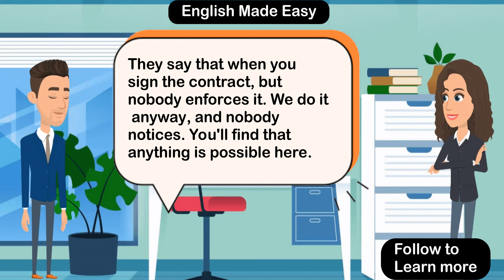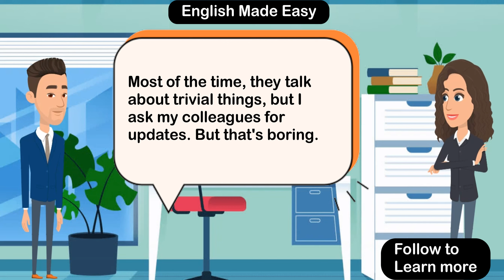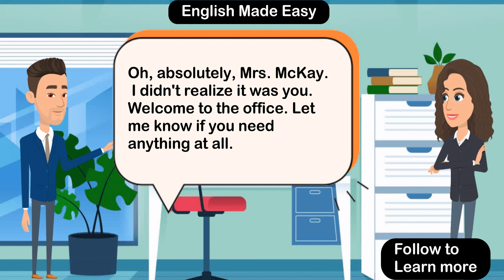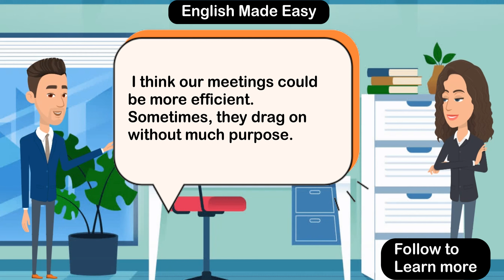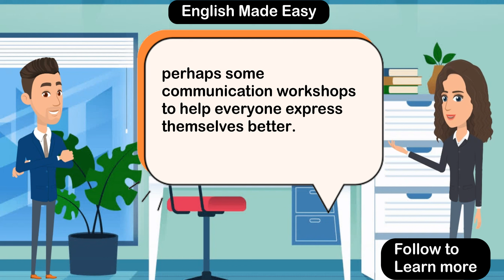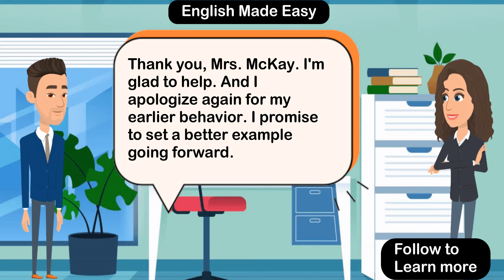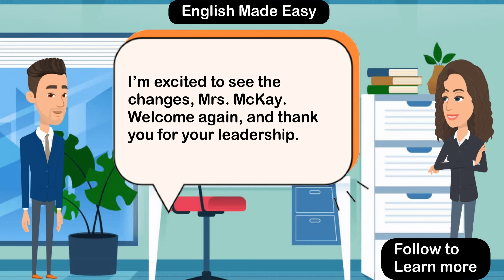English Conversation Practice | improve English speaking skills at home | English Made Easy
English Conversation Practice | Improves English speaking skills at home and helps you to overcome Common Mistakes in English Learning to Speak Fluently and Achieve Native-like Proficiency. Wishing You Swift Progress towards Your Language Goals! 🧡